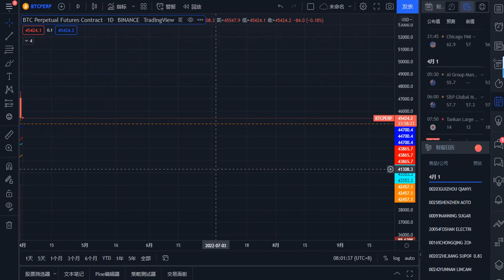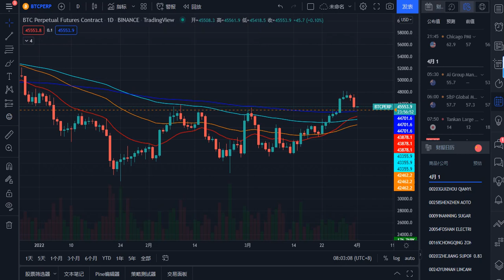BTC回调到45500！合约现货可以入场了吗？聊聊假突破可能性？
粉丝福利：
币安合约10%合约返佣链接
用此链接注册，搭配BNB支付90%折扣，挂单手续费可低至万分之1.6。
中国大陆地区用户，需选择vpn对应居住地用海外邮箱（Google邮箱）注册。